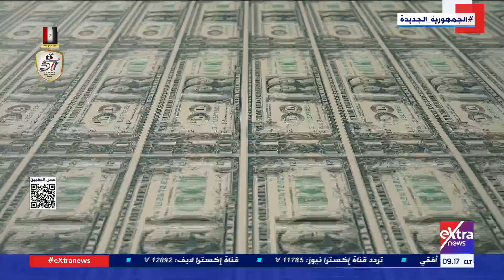النشرة الاقتصادية مع جاكلين ماهر| مسؤولة بالبنك الدولي: نبحث توفير تمويل طارئ للبنان